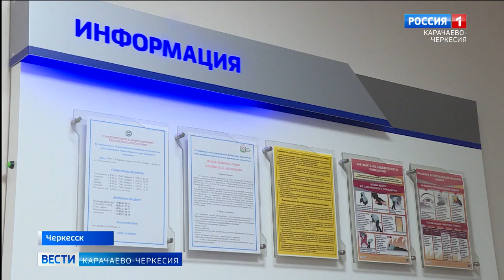Члены Общественной палаты Карачаево-Черкесии посетили пансионат для престарелых и инвалидов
Члены Общественной палаты Карачаево-Черкесии по социальной защите, защите семьи, детей, поддержки ветеранов, в рамках общественного контроля посетили пансионат общего типа для престарелых и инвалидов